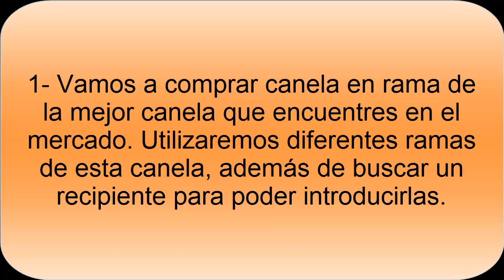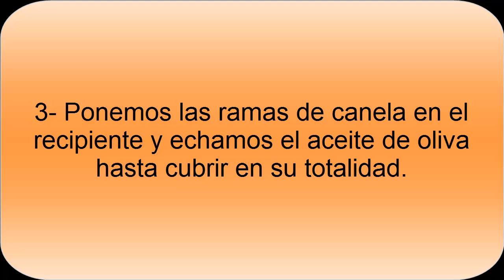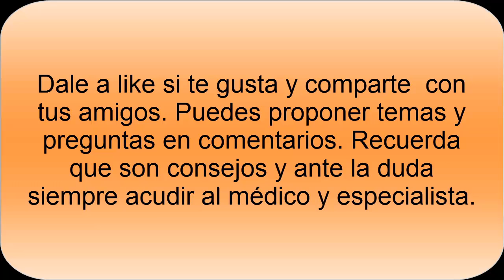Cómo hacer Aceite de Canela casero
Hacer aceite de Canela. Hacer en casa aceite de canela es bastante sencillo y es una forma de poder aprovechar las buenas propiedades que nos ofrece la canela, interesante para el estómago, también para el sistema inmunológico, entre otros beneficios.